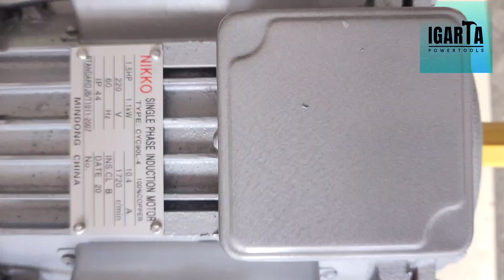Quick Unbox: Nikko 1.5hp Electric Copper Motor